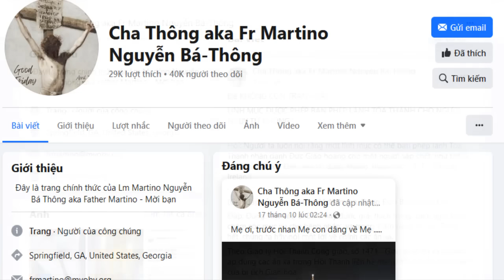Linh mục GIẢI VẠ CHO CHA TƯỜNG trong lúc lâm nguy có đúng không? Mời cộng đoàn nghe giải đáp sau đây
Việc một Linh mục ban phép lành toà thánh cho người nguy tử, trong trường hợp của cha Phêrô Nguyễn Văn Tường vừa qua, vẫn còn một số người băn khoăn, thậm chí là tranh cãi về việc đó có đúng hay không. Để cộng đoàn hiểu rõ vấn đề này, chúng con xin giới thiệu bài viết trên trang facebook của cha Matino Nguyễn Bá Thông, một linh mục gốc Việt đang mục vụ tại Hoa kỳ, nhằm cung cấp thêm bằng chứng để cộng đoàn hiểu rõ.
Chúng con xin chân thành cảm ơn quý vị đã ghé thăm kênh. Xin vui lòng like và chia sẻ video cho nhiều người cùng xem.
Hãy nhấp vào nút ĐĂNG KÝ để ủng hộ kênh nhé...  Xin Chúa ban nhiều hồng ân cho quý vị...